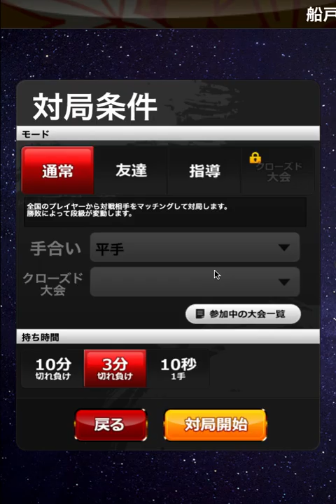【続・緊急事態】達成率０％の男が挑む絶望のサバイバルゲーム継続中wwwwwww将棋ウォーズ実況第227回（VS三間飛車 他）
こんにちは、ヤードです！
将棋ウォーズの実況チャンネルです。
今回もお楽しみください。